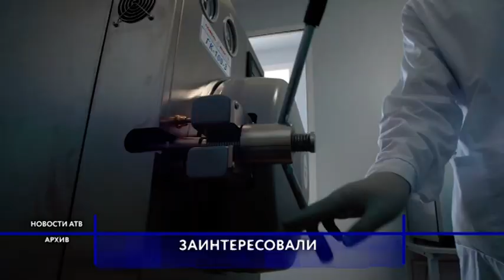Уникальные медицинские разработки ученых Бурятии заинтересовали Индию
Бурятия привлекла Индию разработками ученых в сфере медицины. Он принимает участие в приеме индийской бизнес-миссии во Владивостоке.